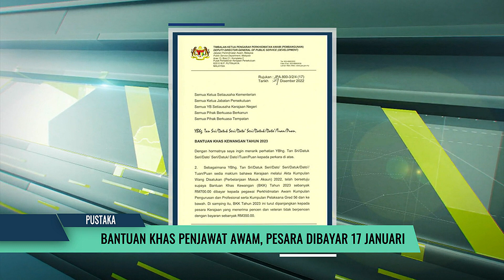Bantuan Khas Penjawat Awam, Pesara Dibayar 17 Januari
Bantuan Khas Kewangan (BKK) 2023 sebanyak RM700 kepada 1.3 juta penjawat awam gred 56 ke bawah dan RM350 kepada satu juta pesara kerajaan akan dibayar pada 17 Januari depan.